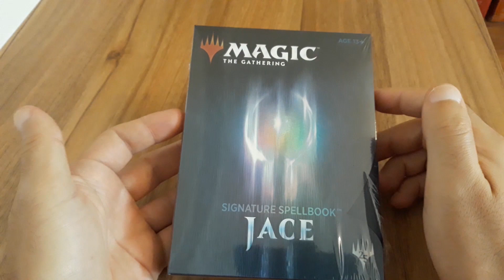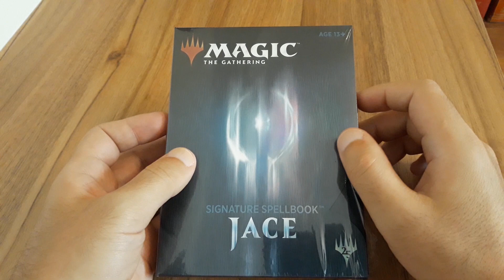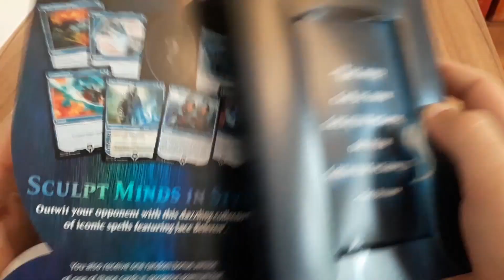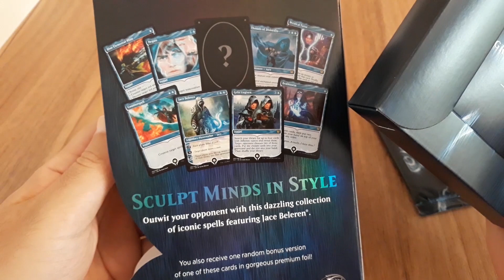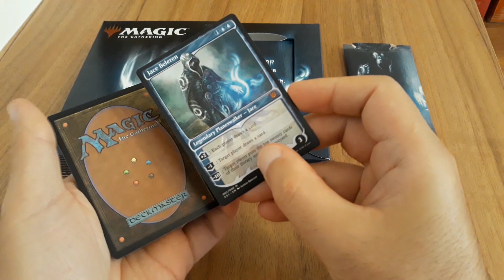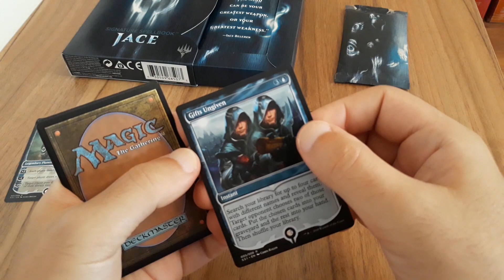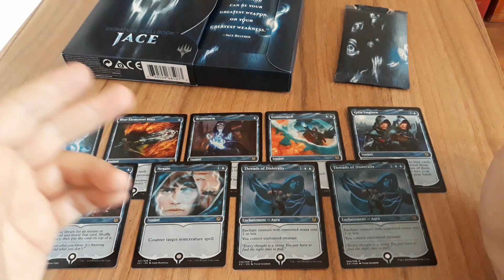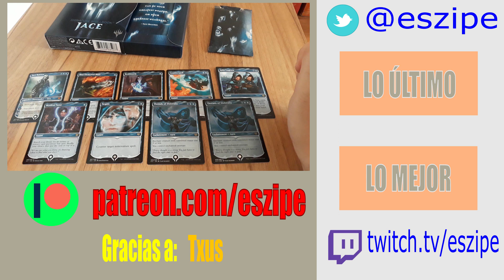Unboxing: Abrimos un SIGNATURE SPELLBOOK: JACE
Y sobre todo muchas gracias por todo el apoyo :)